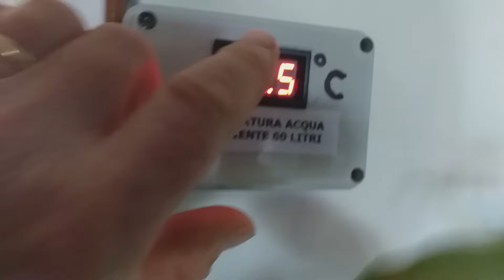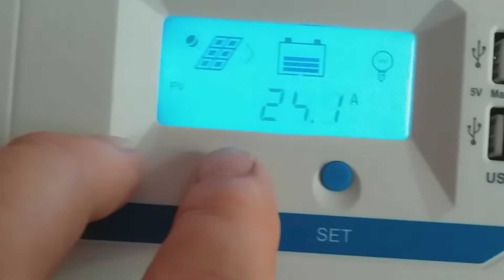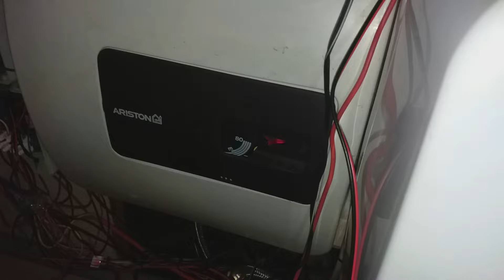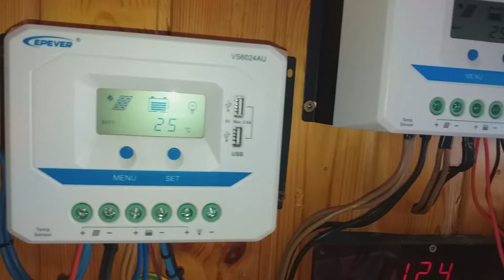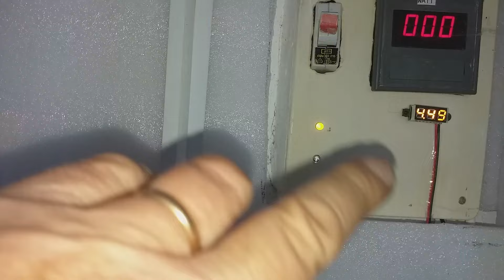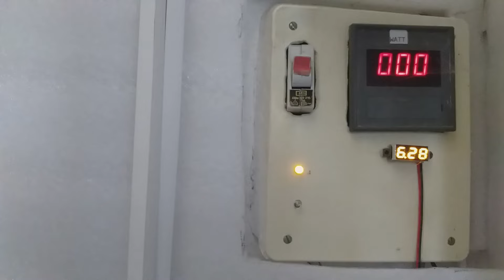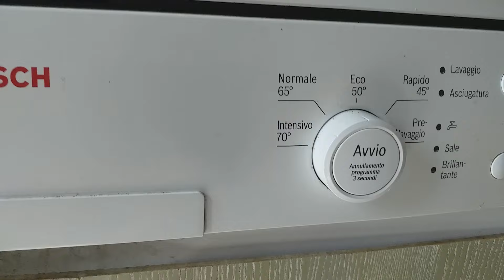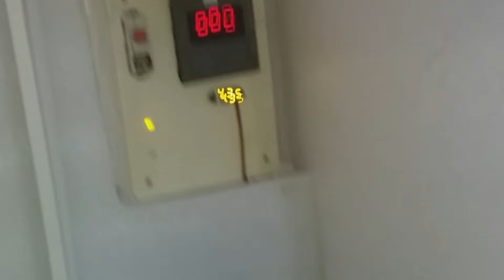ENERGIA SOLARE, un riepilogo del sistema per scaldare l'acqua gratis...